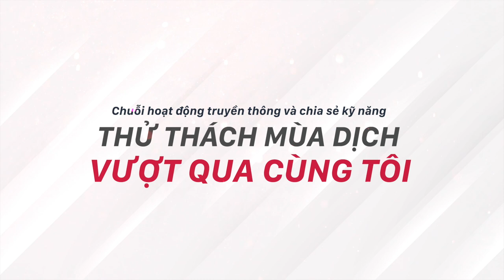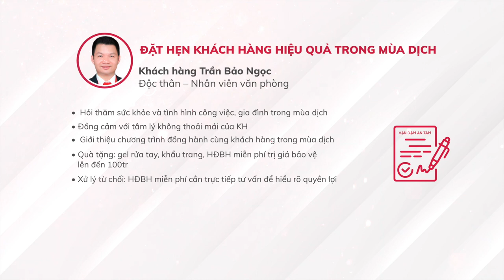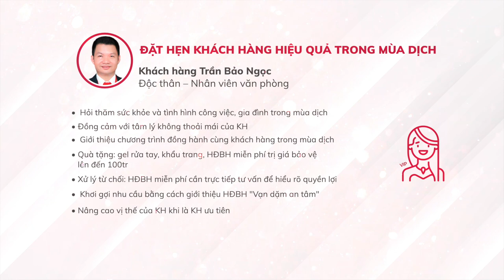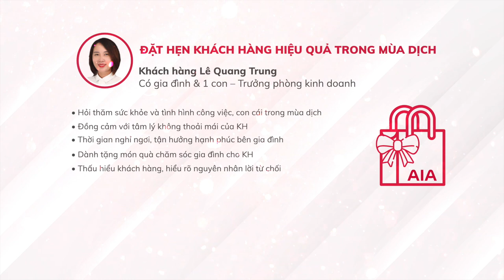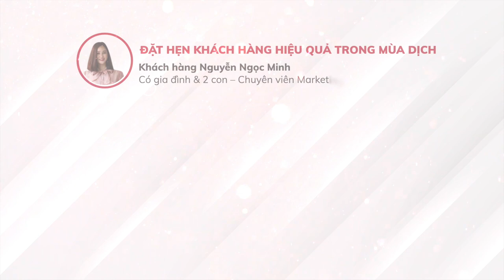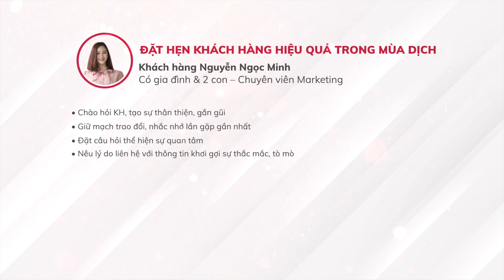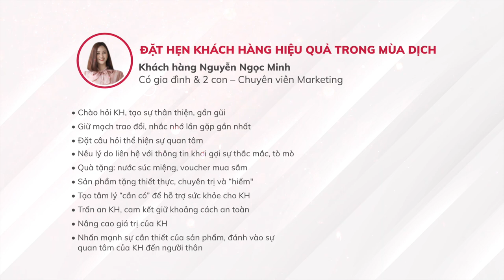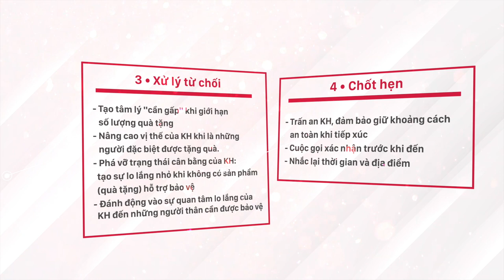ĐẶT HẸN THEO CÁCH CỦA CÁC NHÀ QUẢN LÝ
Bạn khó mở lời để đặt hẹn với khách hàng trong mùa dịch? Bạn không biết xử lý thế nào khi khách hàng từ chối không gặp mình? Đừng lo lắng, bỏ túi ngay “bí kíp” đặt hẹn không thể nào từ chối được của 3 nhà quản lý tài năng ở 3 miền nhé!